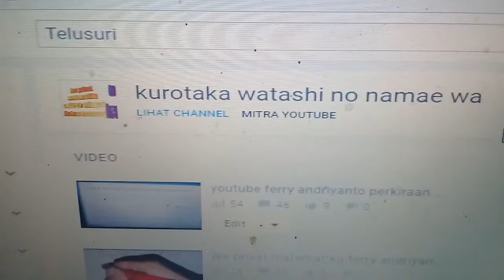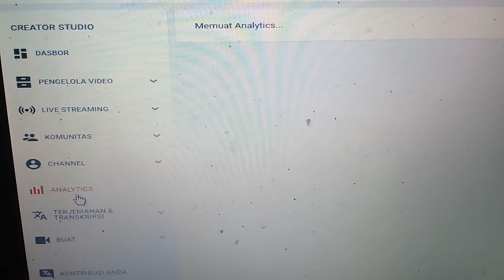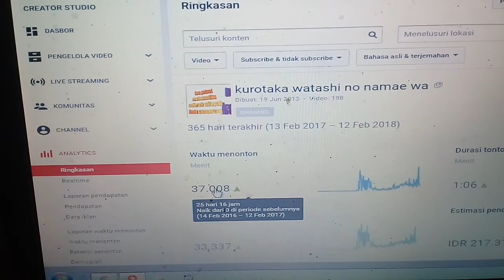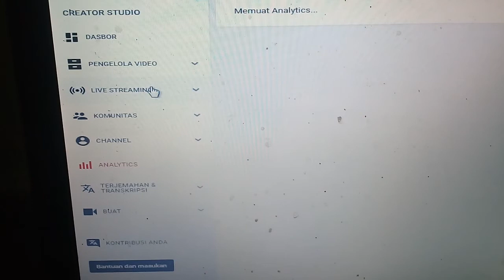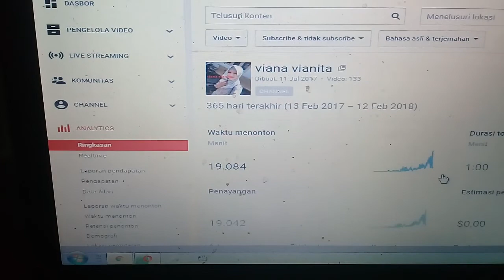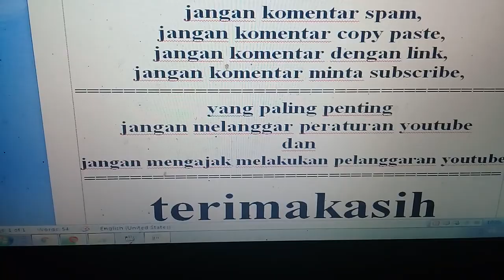youtube ferry andriyanto cara melihat jumlah jam tayang channel